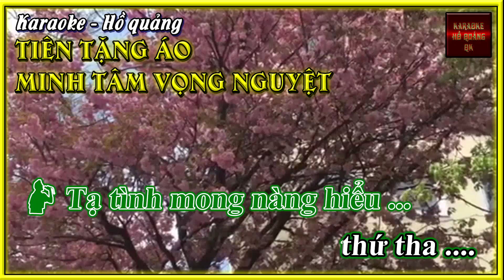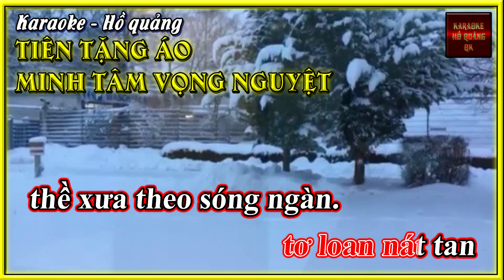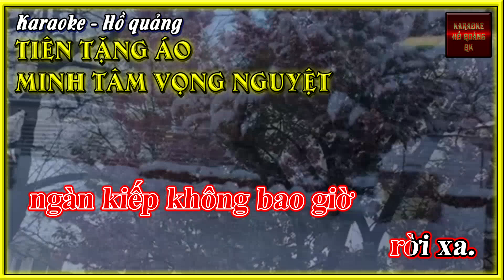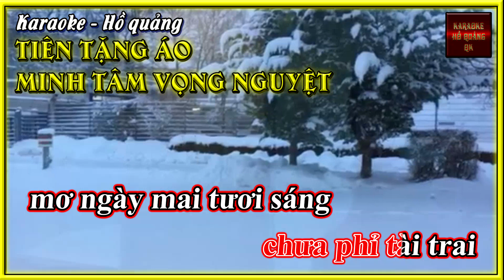KARAOKE TIÊN TẶNG ÁO & MINH TÂM VỌNG NGUYỆT | HỒ QUẢNG